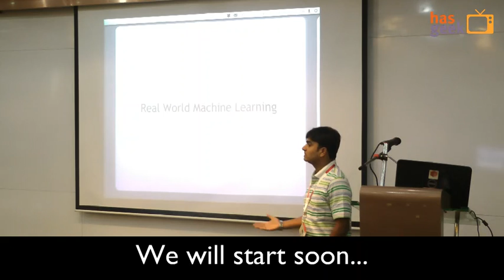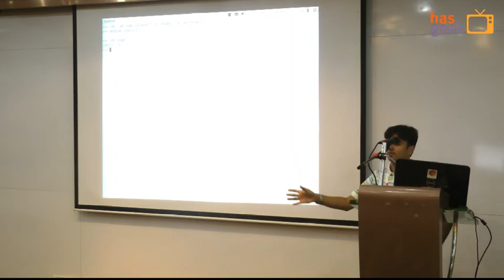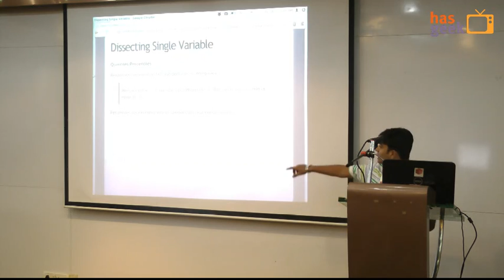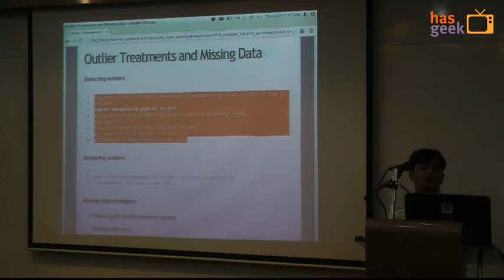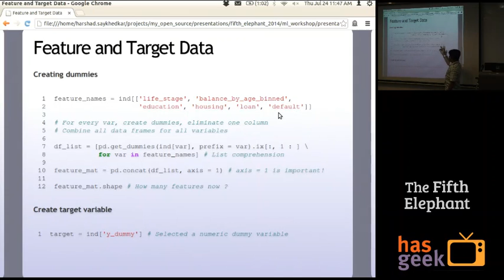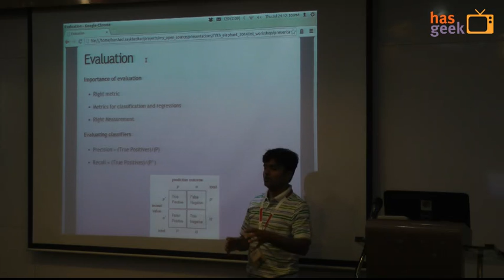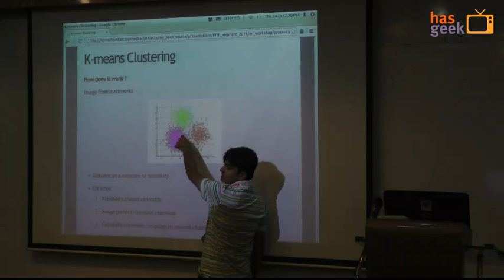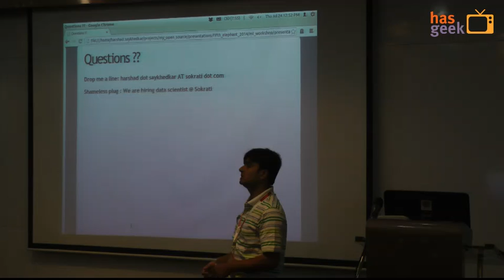Harshad Saykhedkar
Harshad Saykhedkar's session on "Real World Machine Learning" at The Fifth Elephant 2014 workshop held at TERI on July 24th 2014.